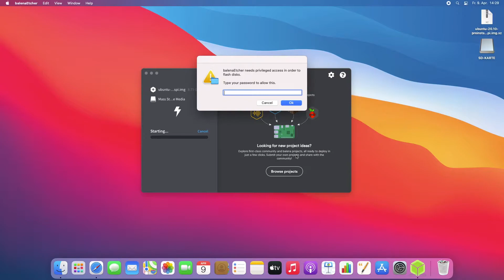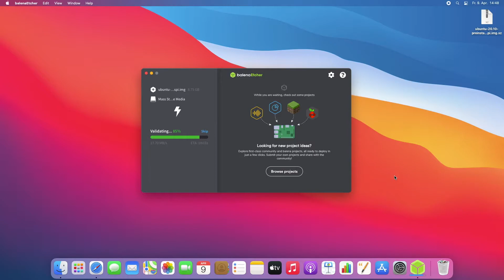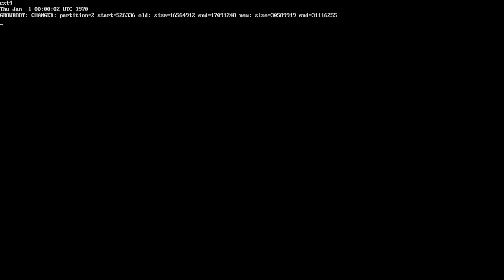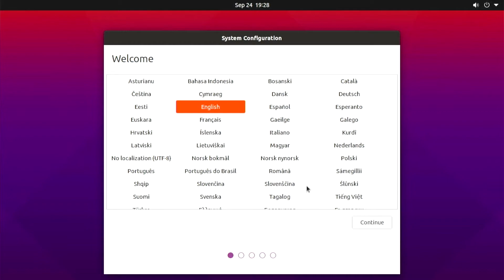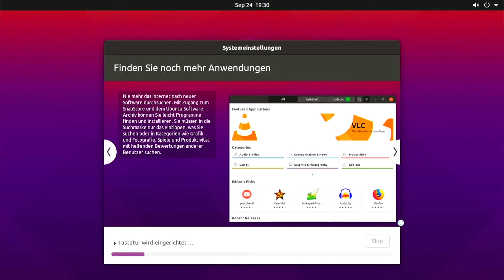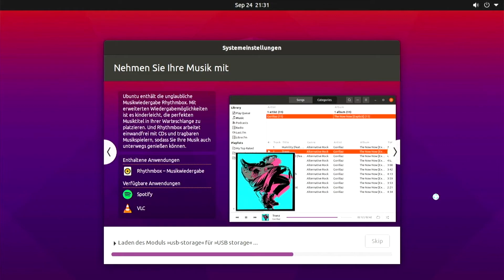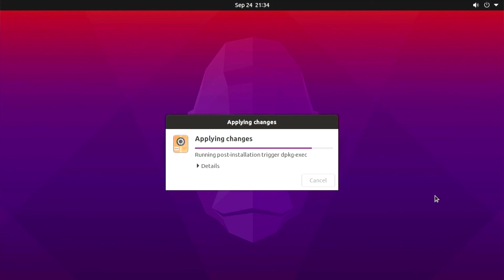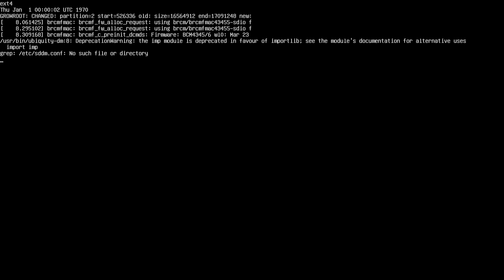Ubuntu auf dem Raspberry Pi installieren Deutsch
Was wird benötigt?

-Eine Micro-SD-Karte

-Computer mit macOS oder Windows